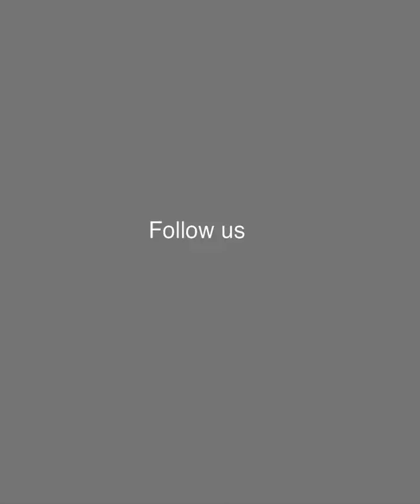শ্বশুরের কথায় মন খারাপ করে চলে গেলেন শবনম ফারিয়া। মা বাবা ভাই বোন